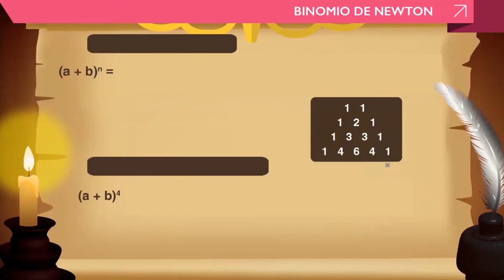Curso de Matematica de 5to año Tutorial Nº39 ✔ Binomio de Newton